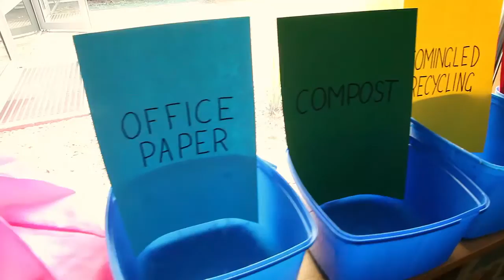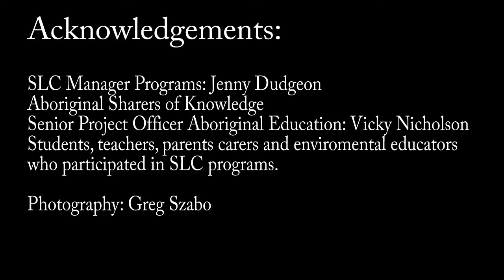Sustainability Learning Centre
Tasmania’s Sustainability Learning Centre is an innovative and visionary purpose built educational facility near Hobart College, Mt Nelson.